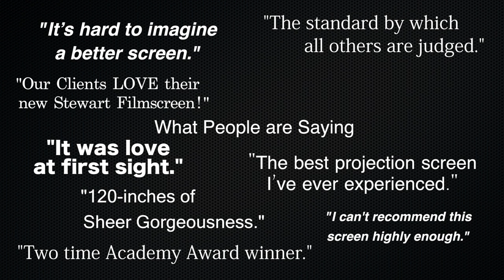Stewart Filmscreen Dominates Residential Projector Screen Category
CEDIA Expo 2015 video: Stewart Filmscreen debuts new products, new materials, new sales initiatives, new “Stewart Standard Solutions”, and more.

New Tela 80 woven acoustically transparent screen material. Which is better—woven or perforated AT screens? As the war rages on, Stewart Filmscreen now serves both camps with the new Tela 80 woven screen material, which joins industry standard MicroPerf, giving discerning audiences even more options.

New LuminEsse ‘edgeless’ rigid front projection screen. Thanks to its ultra-thin bezel, this screen looks beautiful—on or off—in any room furthering the trend of moving projection out of the basement and into the limelight. It also works well with short-throw and ultra-short-throw applications by eliminating shadows from the bezel. Plus, it can be made with nearly all of Stewart's front-projection screen materials, including reference standards like StudioTek.

Ambient Light Rejection Screens. Dare we say that screen manufacturers are going nuts with hype surrounding ambient light rejecting screens? Truth is, Stewart Filmscreen has had ALR screens in the lineup for 10+ years—the most popular being FireHawk. Stewart Filmscreen ALR materials provide low-gain options that minimize reflections and deliver impeccable image fidelity that doesn’t drop off at the edges.

CineCurve Curved 2-way Masking Screen System. Celebrating its 10th anniversary in 2015, CineCurve is still the reference standard for ultra-wide images. Come rediscover why this constant-height motorized masking screen system is still the top choice for projectors with anamorphic lenses, and get completely immersed in the onscreen action.

Director’s Choice 4-way Masking Screen systems take it to a whole new level, as they’ve been doing for many years. What makes this screen so special? For one, it’s literally unrivaled in both technical innovation and performance. Pair that with the finest screen materials made, and you’ve got Director’s Choice.
Seamless Jumbo Screens. We’ve said it before and we’ll say it again: Stewart has the largest seamless screens in the industry. Our screens go up to 40-feet by 90-feet wide, seamlessly.

For impeccable image and sound fidelity, Stewart Filmscreen remains the worldwide leader.